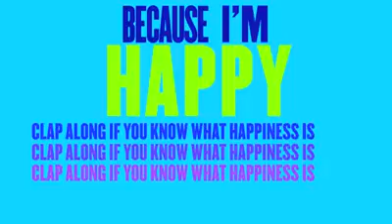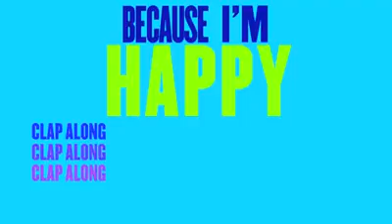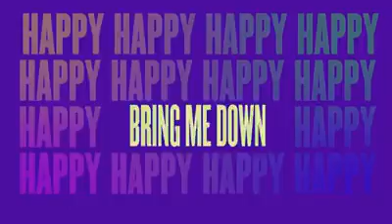Happy - Pharrell Williams